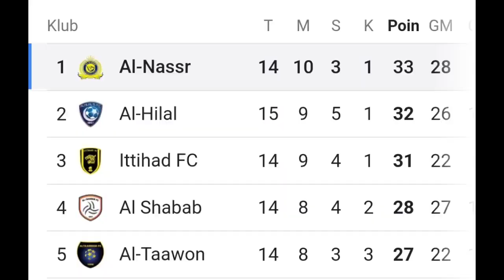CR7 PEMAIN KELAS !! Debut Manis Ronaldo, Al Nassr Kalahkan Al Ettifaq 1-0 di Liga Arab Saudi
CR7 PEMAIN KELASSS !! Debut Ronaldo Manis, Al Nassr Kalahkan Al Ettifaq 1-0 di Liga Arab Saudi

cristiano ronaldo
ronaldo
ronaldo skill
berita cristiano ronaldo
berita ronaldo terbaru
berita tentang ronaldo
info CR7
berita tentang cr7
berita bol terbaru
info bola hari ini
berita transfer
berita trasnfer ronaldo
berita transfer terbaru
berita transfer sepakbola
berita sepakbola terbaru
berita bola terupdate
berita bola terlengkap
berita bola
berita bola piala dunia
hasil pertandingan bola
berita sepakbola terlengkap
berita sepakbola terbaru
Cristiano Ronaldo
Berita Cristiano Ronaldo
Berita Ronaldo Terbaru
Berita Tentang Ronaldo
Info Cr7
Berita Bola Terbaru
Ronaldo goal
Berita Sepakbola Terbaru
Berita Bola
berita sepakbola piala dunia
timnas portugal
Al Nassr
Al Nassr Arab Saudi